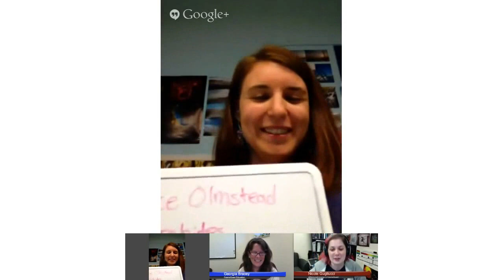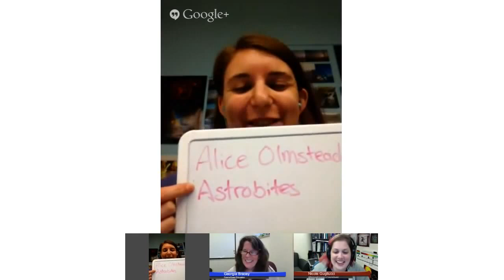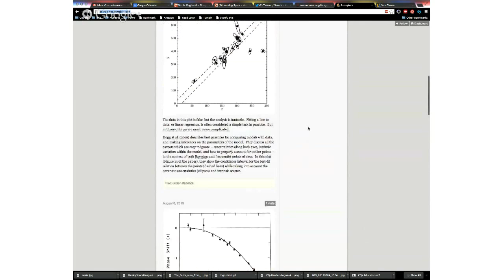Learning Space Ep. 26: Astrobites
Learning Space is a weekly show about astronomy and science education and outreach. This week, we're talking about the blog Astrobites with Alice Olmstead. Do you get your daily does of astronomy research with astrobites? How can it be used by students and teachers? Find out with us!